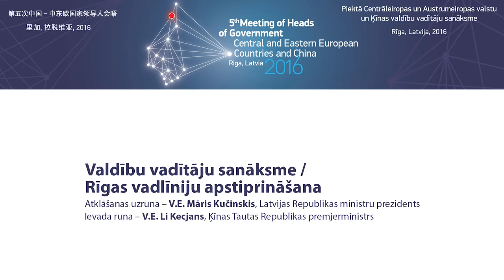Valdību vadītāju sanāksme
Centrāleiropas un Austrumeiropas valstu un Ķīnas valdību vadītāju piektā sanāksme.
Atklāšanas uzruna – V.E. Māris Kučinskis, Latvijas Republikas ministru prezidents.
Ievada runa – V.E. Li Kecjans, Ķīnas Tautas Republikas premjerministrs.